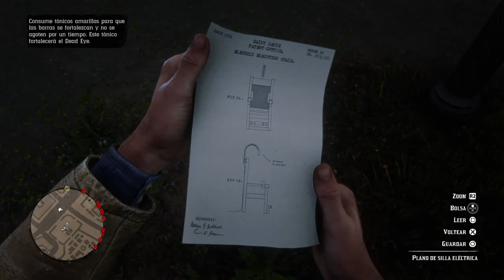Red Dead Redemption 2 - La misericordia del saber parte VII